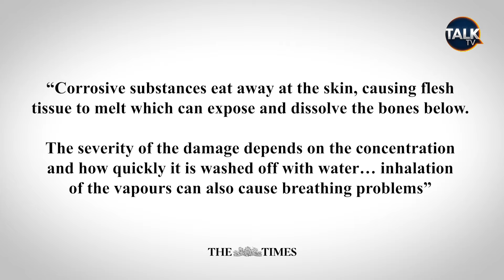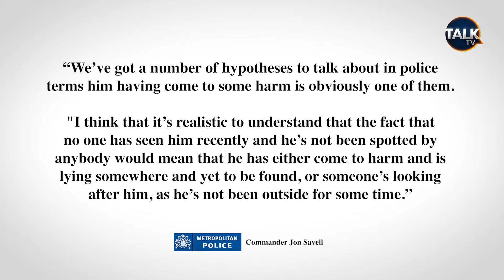Abdul Ezedi: Is Chemical Attack Suspect Dead Or Alive? EXPLAINER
Since the shocking chemical attack that left many people injured, including two young children, and a mother with life-changing injuries, authorities have been on a nationwide manhunt for the suspect, Abdul Ezedi. Despite numerous sightings across the capital, the suspect remains elusive, leading to several theories as to why he has yet to be caught.

One theory revolves around the extensive injuries Ezedi suffered to the right side of his face during the attack. Without proper medical attention, it is believed that his injuries may become infected and potentially fatal. The severity of the damage caused by chemical burns depends on the concentration and how quickly it is washed off with water. With the clock ticking, authorities are concerned about the suspect's well-being and the potential danger he may pose to others.

Another theory suggests that Ezedi may have taken his own life or succumbed to serious harm. Commander John Saville acknowledged the lack of recent public sightings, raising the possibility that the suspect may be lying somewhere undiscovered or being looked after by someone. Authorities are keeping an open mind while continuing their search efforts.